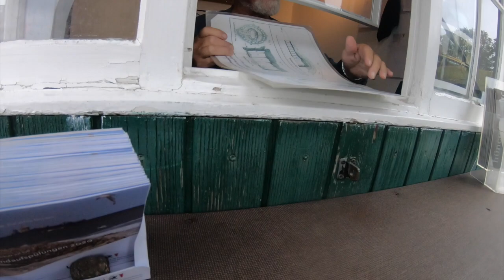A super well-preserved stone-age grave in Germany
On the beautiful island of Sylt, Germany, we find Denghoog:  a Neolithic passage grave dating from around 3000 BC.
The hill was first opened for archaeological research in 1868. It was an undisturbed grave chamber.

Get free the guide
 HOW TO TRAVEL RESPONSIBLY

Mais informações sobre Berlim, Alemanha, dicas de viagem e vida sustentável, visite o Blog: